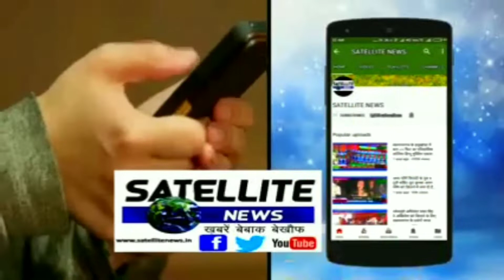धुं-धू कर जला रिहायसी झोपड़ी, मावेसी जले महराजगंज के बभनौली की घटना देखें सिर्फSATELLITE NEWS